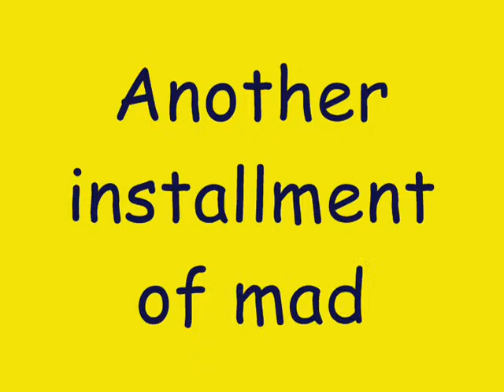iBBQ - Don't Stop Believin (Regionals Version) - Glee Cast Version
Well, You asked for it! Well, maybe you didn't but here it is anyway :-p